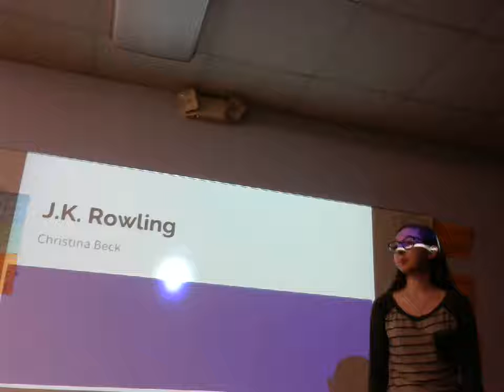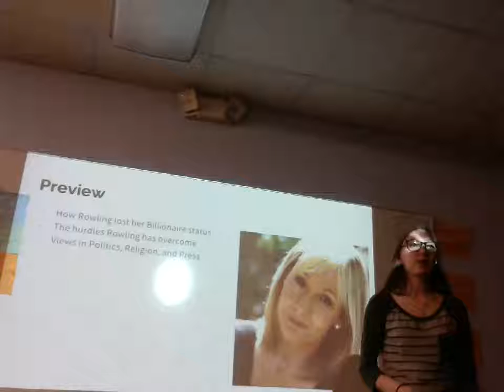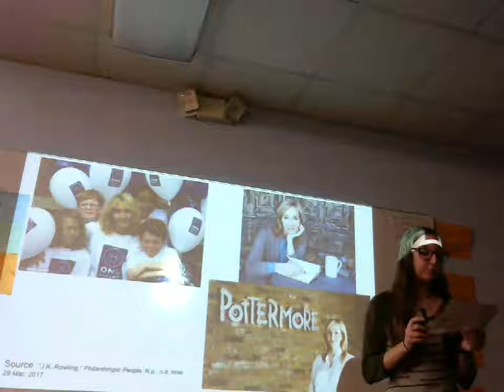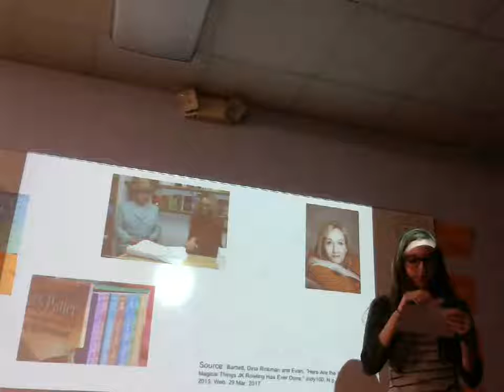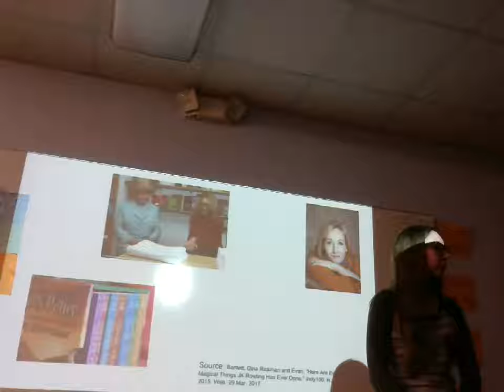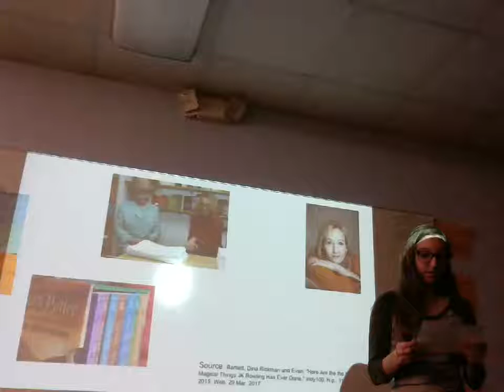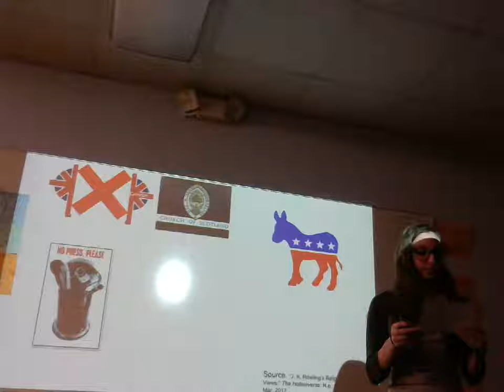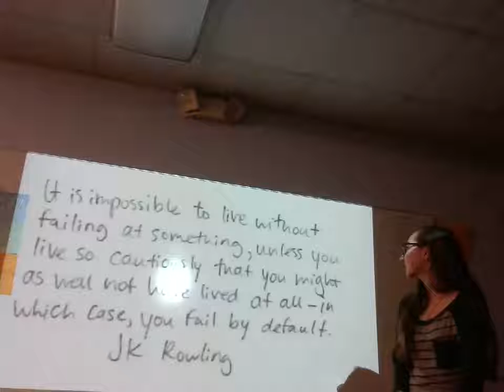Christina Beck: Informative (J.K. Rowling)